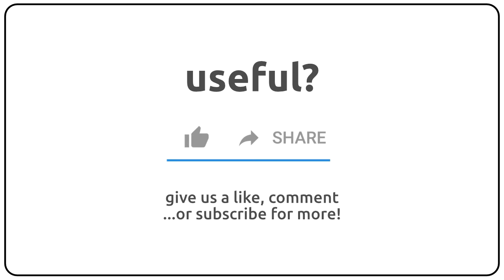How to pronounce Anacyclus in english?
How to pronunce Anacyclus in english
How to pronunce Anacyclus in american accent 🇺🇸?
How to pronunce Anacyclus in british accent 🇬🇧?
How to pronunce Anacyclus in australian accent 🇦🇺?

Como se dice Anacyclus en ingles?
Como se pronuncia Anacyclus en ingles?